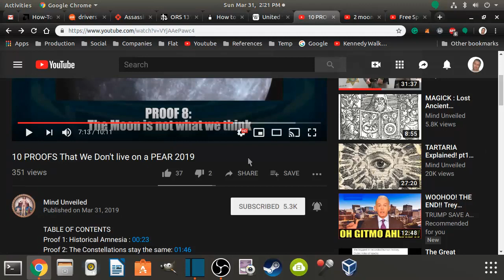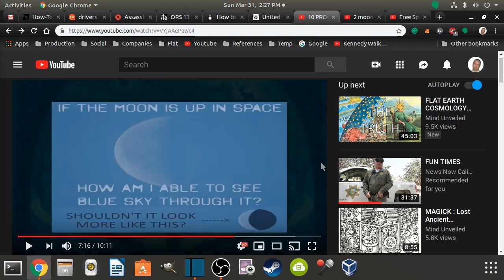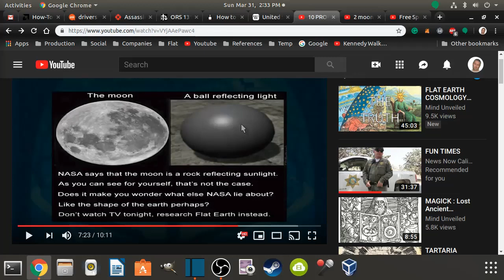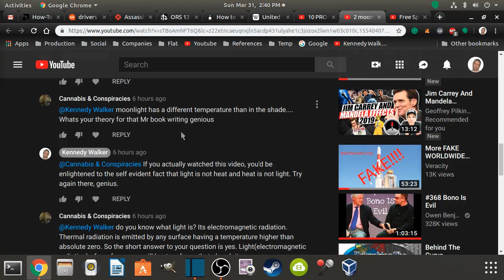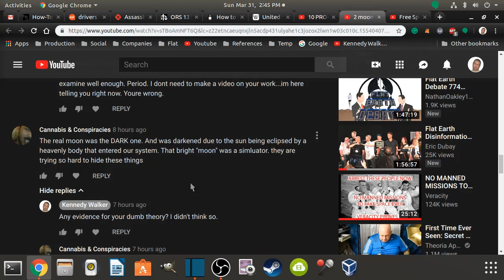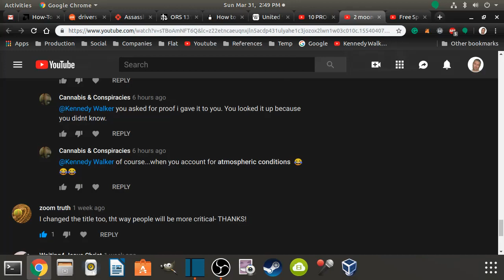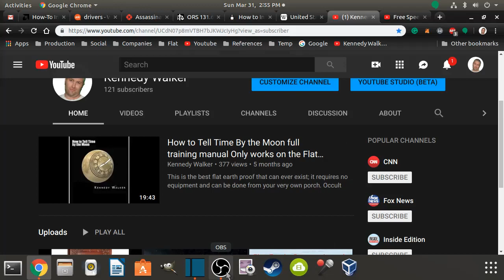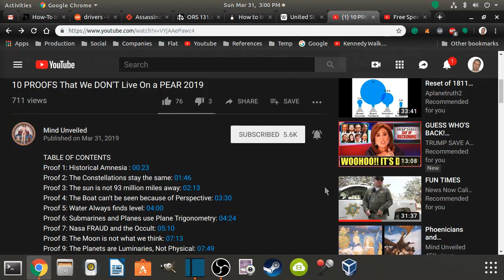How to spot disinfo like stars through the moon and self luminating moon theory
Upon review of a foux flat-earther's work, I discuss some tips to know whether you are speaking with someone genuine. I expose more of the preposterous claim that the moon produces its own light. I also give tips concerning what I've learned in my years as a flat earther.

Flat-earthers have to argue with each other because the balltards are so far behind.

This is a flat earth proof channel containing astronomy-based proof that the heliocentric model could not be more wrong. The fact that the moon reveals the sun's location to be directly north in the middle of each night. North of you is midnight in HOW TO TELL TIME BY THE MOON each 15 degrees, (or 24/360,) on each side of north is one hour allowing you track the sun all hours of the night, greatly raising the bar for astronomical observations like no previous historically accepted astronomer before. My videos will help you to understand the larger environment you live in like nothing before. I use CGI modelling to prove without a doubt the biblical narrative is much more accurate and useful than the false helios sun-god model that cannot create the moon phases as we see from earth.

This channel identifies Rome the same way my Protestant immigrant ancestors did some 20+ years after the adoption of the false Copernican model by Rome.

I am fully aware that the earth is flat and stationary as I have personally located the sun all seasons at various hours but especially the center of the nights, and that sun is always north of you at night, directly so in the middle of the night.
-- HOW TO TELL TIME BY THE MOON.